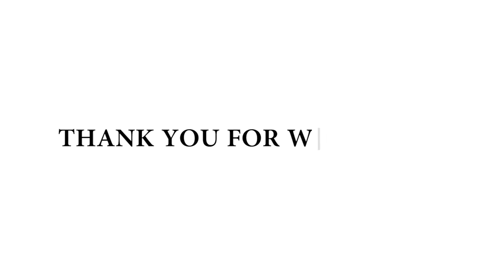Hamtunscire Free Roam - ASSASSIN'S CREED VALHALLA Walkthrough Gameplay - (FULL GAME) (No Commentary)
Assassin's Creed Valhalla (AC Valhalla) Walkthrough Gameplay includes a Review, Prologue and Campaign Mission Free Roam for Playstation 5 (PS5), Xbox Series X, PS4, Xbox One X and PC. My Assassin's Creed Valhalla Gameplay Walkthrough will feature the Full Game Story Campaign. This AC Valhalla 2020 Gameplay Walkthrough will include a Review, all Missions, Quests, Bosses, Eivor, New Gameplay, Xbox Series X, Xbox Series X Gameplay, PS5, PS5 Gameplay, Playstation 5, Playstation 5 Gameplay, Single Player and more until the Ending of the Single Player Story!

Thor’s Boots are loot drop from Goneril. She is the last of the three daughters and I personally had the most trouble with her for some reason. She is in Grantebridgescire in the location shown below (Spalda Fens).